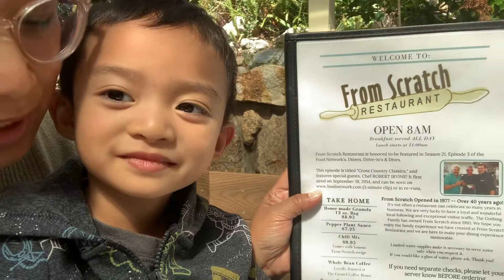Stopped at From Scratch!!!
This place had delicious food and great service. I highly recomend stopping by here for some good food if your headed to Monterey!